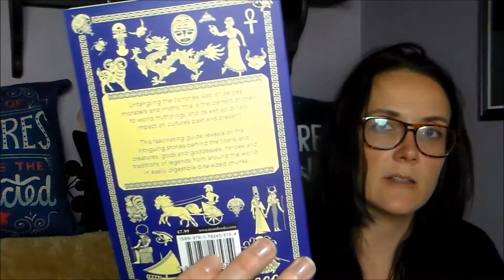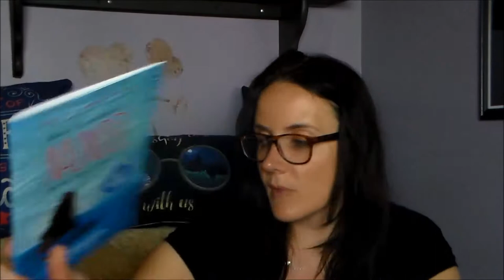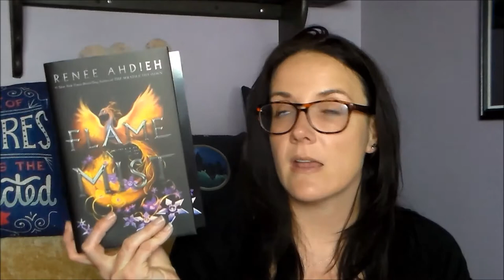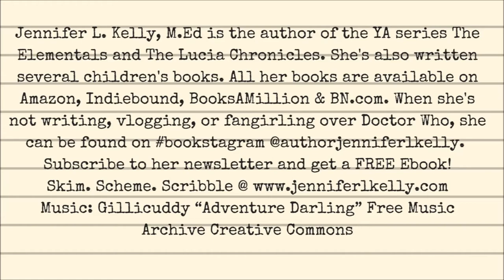Fairyloot Unboxing: May 2017 Warriors & Legends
FairyLoot May 2017 Warriors & Legends

• Book: Flame in the Mist by Renee Ahdieh
• The Tea Leaf Co. Warriors & Legends Tea
• World Mythology in Bite-Sized Chunks by Mark Daniels
• In the Wick of Time Opposing Tin Candle in Flame or Mist (mine was Flame: Orange Blossom and Mint)
• Celtic Socks by FairyLoot
• Ink and Wonder One Ring Woodmark
• Metallic Feather Pen by Flora’s Wonder Emporium